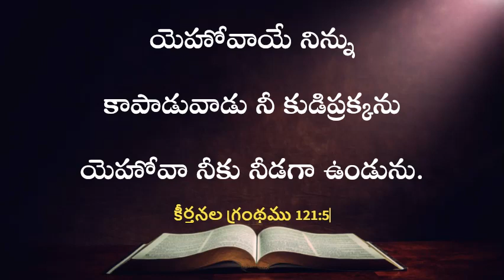ఈ రోజు దేవుని వాగ్దానం | 14.06.2023